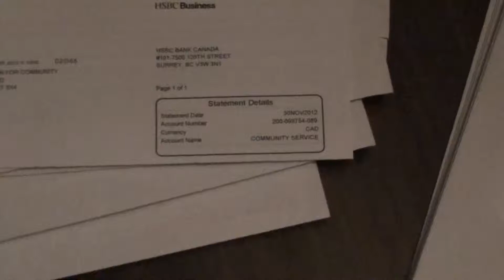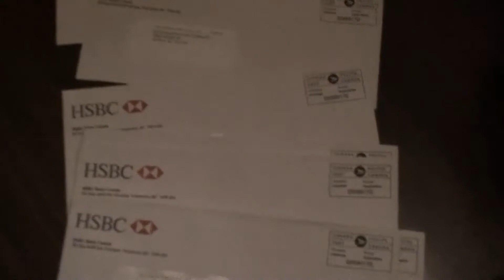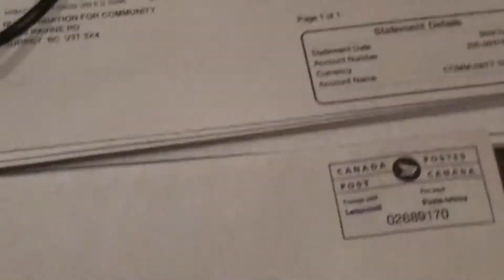Asking for Help (2 of 2) - (Jan 13, 2013) - 4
July 21, 2015 analytical reading for this video is: 65 views; 0 thumbs up; 0 thumbs down @ 9:04 pm

Abuse By Thumb Down Troll - Comments Disabled - May 22, 2015